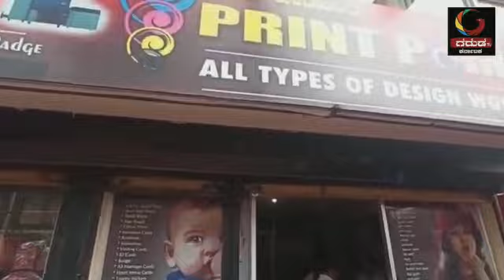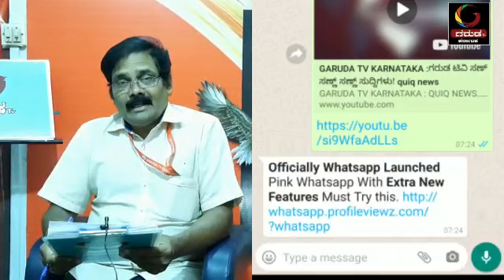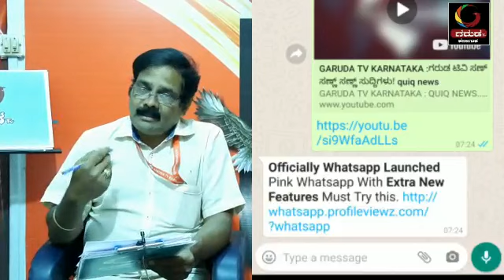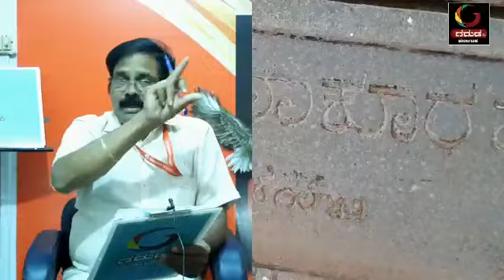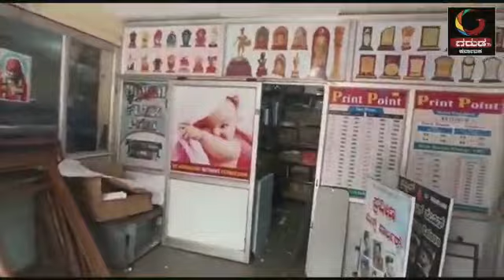GARUDA TV KARNATAKA :ಗರುಡ ಟಿವಿ ವಿಶೇಷ ವರದಿಗಳು..ಪರೀಕ್ಷೆ ಮುಂದೂಡಲು ಮನವಿ/HDK ಪಾಸಿಟಿವ್‌/ಪಿಂಕ್‌ ವಾಟ್ಸಪ್‌?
ನಾಲ್ಕು ವಿಶೇಷ ವರದಿ ಗರುಡ ಟಿವಿ ವಿಶೇಷ ನ್ಯೂಜ್‌ನಲ್ಲಿ..
ನಿರೀಕ್ಷಿಸಿ ಧಾರವಾಡ  ಠಾಕೂರ್‌ ಗರಡಿ ಮನೆ ಕುಸ್ತಿ "